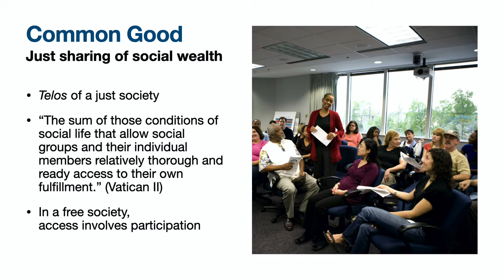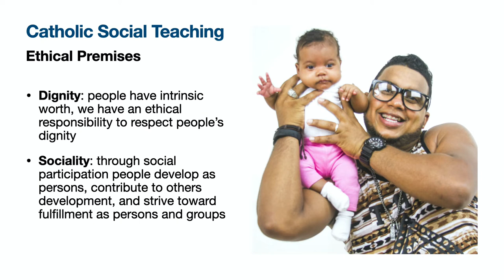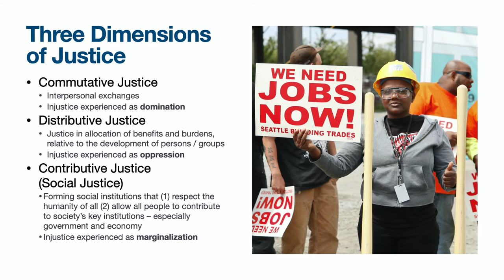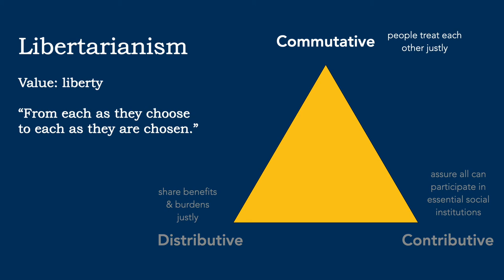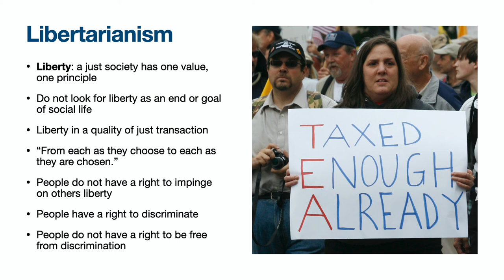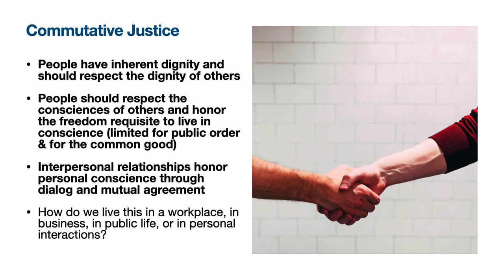Commutative Justice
A summary description of the three fold elaboration of social justice classic to Catholic social thought, a summary of Catholic teaching on commutative justice, and a comparison of Catholic approaches to commutative justice with libertarian accounts of justice in society.